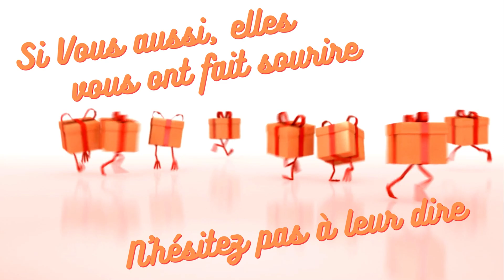BETISIER 2022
Pendant les tournages dans les boutiques Gourmandes pour les films de Noël, notre équipe  a  pris des fous rires que nous avons souhaité vous faire partager.
Passez de belles fêtes ;)